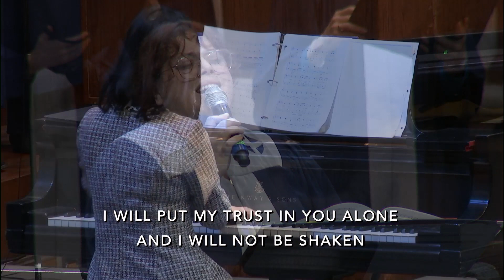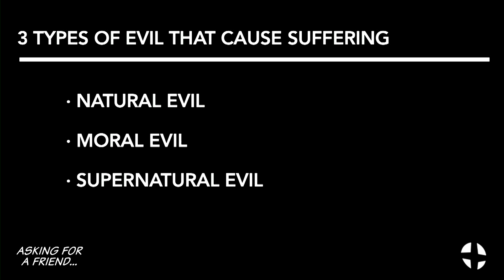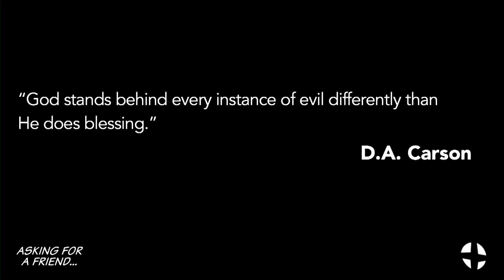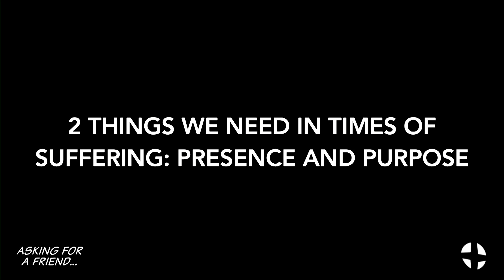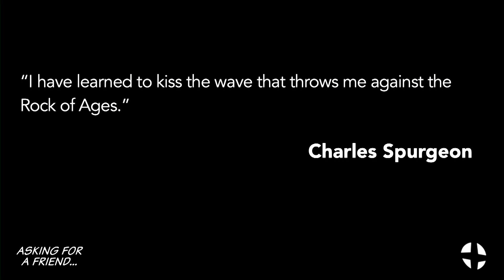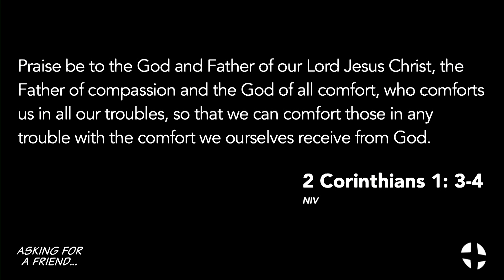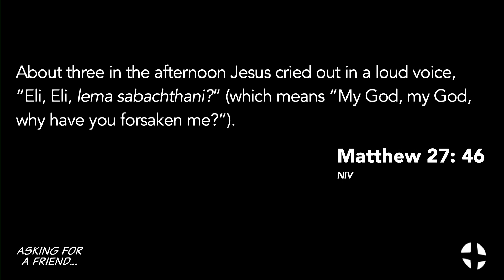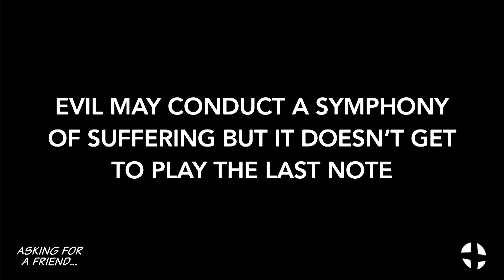“Why God Allows Suffering?” | Classic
“Why God Allows Suffering?”
1 John 5:19